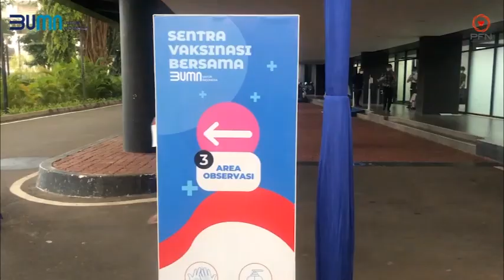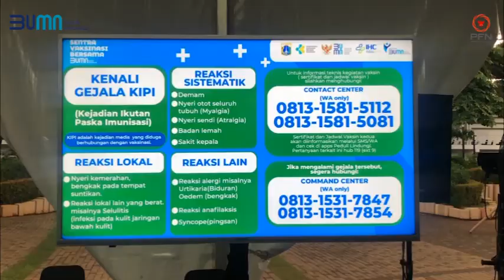Vaksinasi Covid-19 Karyawan Perum Produksi Film Negara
Vaksinasi Covid-19 adalah upaya memperkuat imunitas tubuh agar tidak mudah terpapar. Karena itu, sekalipun telah divaksin Covid-19, melaksanakan dan mematuhi protokol kesehatan yang ditetapkan oleh pemerintah adalah keharusan.

Tentu saja, mematuhi dan melaksanakan protokol kesehatan harus menjadi kebiasaan baik yang terus dijaga ke depannya.